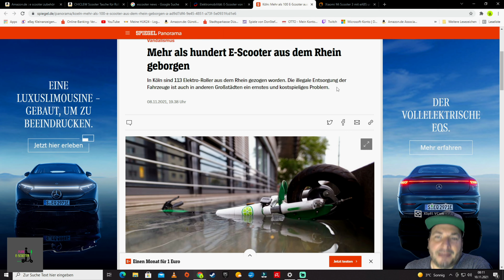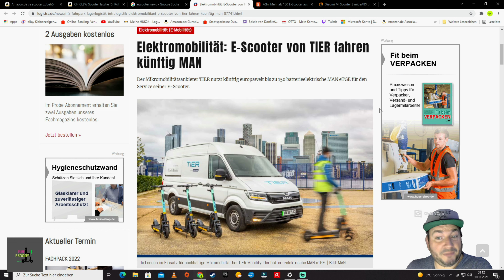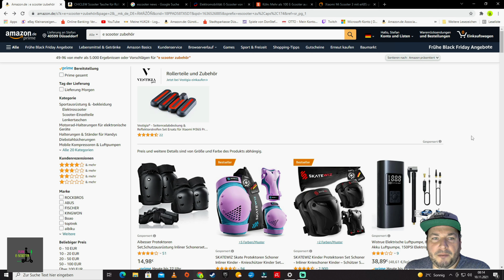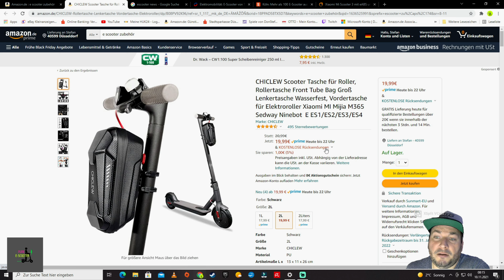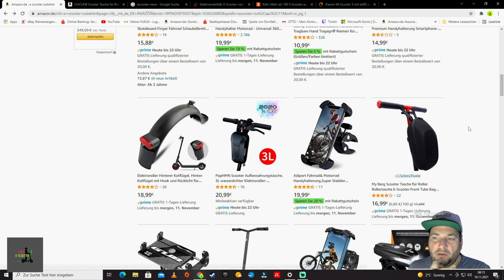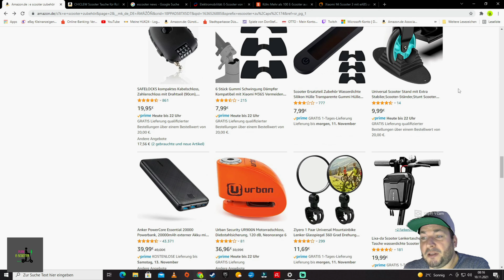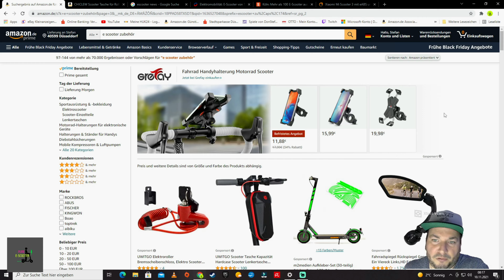E Scooter NEWS│ ZUBEHÖR Pure E-Scooter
Hallo Leute hier starte ich mal ein neues Format auf unserem Kanal, hier soll es zukünftig um NEWS und Zubehör rund um das Thema E Scooter gehen.
Wie ist eure Meinung dazu? Schreibt es doch in die Kommentare, es ist mein erster Versuch so ein Format zu starten, bitte habt Nachsicht!
Das Mikrofon Setup passt mir pers. noch nicht ganz! Da wird sich aber was ändern!

00:00 Willkommen an alle!
01:25 NEWS
07:31 ZUBEHÖR
11:15 Schlussworte

PRODUKTEMPFEHLUNGEN: 🎁

E SCOOTER:

(NINEBOT ES1LD)

(Soflow S03 GEN2)

(XIAOMI MI SCOOTER PRO 2)

(PROPHETE E SCOOTER 10 ZOLL)

ZUBEHÖR:

(Handschellen Schloss)

( SCOOTER SCHLOSS Master LOCK)

(LENKER TASCHE E SCOOTER)

(XIAOMI AKKU Luft Kompressor)

(Scooter Handy Halterung)

(8,5 Zoll Luftreifen)

(8,5 Zoll Honeycomb Reifen)

(EVOC STREET 25L)

(AKKU LAMPE)

(EVOC 30 Rucksack)

(POC Tectal Enduro HELM)

(EVOC FR TRAIL)